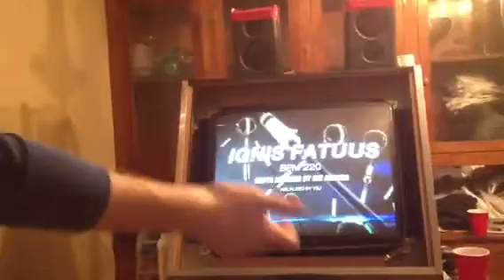Jboy RedViper Ignis Fatuus (extravaganza) S23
Went to a party and got a chance to play a couple of charts from fiesta2!  All of these are done nobar in sandals on a sightread, so they're not the best quality runs but it's always fun to play new stuff!  Excited!

Rick plays with bar because he's a cheater.